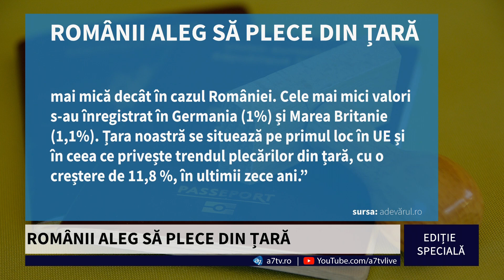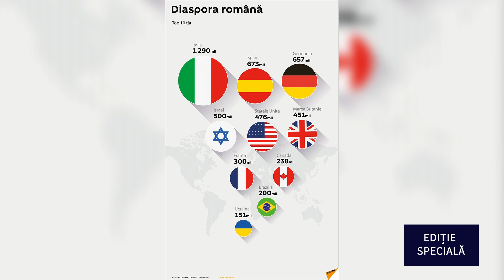Ediție Specială - ROMÂNII ALEG SĂ PLECE DIN ȚARĂ - cu Marius Creța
Urmăriți acum, în direct, o EDIȚIE SPECIALĂ cu Marius Creța în care se vor dezbate motivele pentru care românii aleg să plece din țară. Discutăm toate acestea împreună cu invitații noștri Gabriela Blejan, antreprenor, David Bunaciu, sociolog, Ovidiu Lungu, manager spitalul Monza și
prin telefon, Richard Rususzly, teolog. Nu ratați!